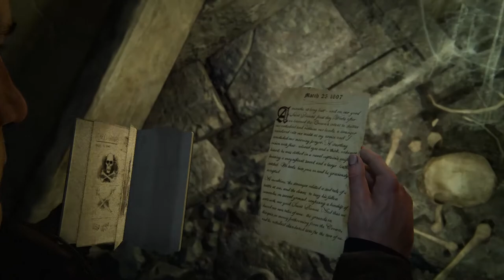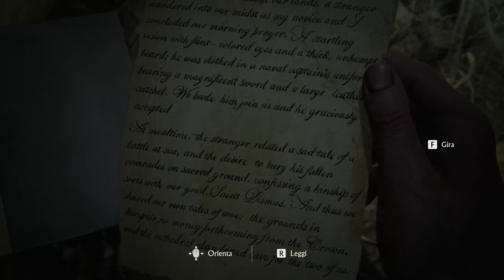Parte 8# - La tomba di Henry Avery